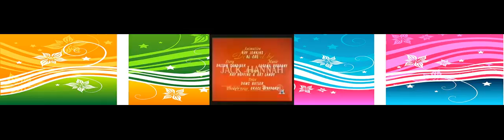Pica Pau 114 Vamos nanar jacare